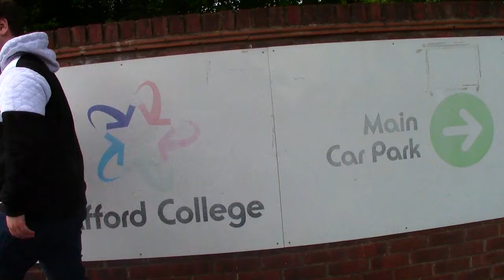Music video - Louis Jackson